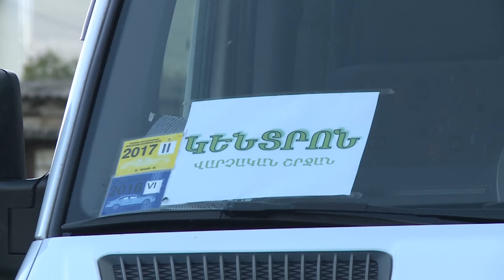Տանը քեզ սպասում են, զինվո՛ր.սրտառուչ հանդիպում Արցախում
ՀՀ տրանսպորտի և կապի նախարար Գագիկ Բեգլարյանի այցը Արցախ
Հայաստանի Հանրապետության անկախության 24-ամյակին ընդառաջ՝ սեպտեմբերի 19-ին, ՀՀ տրանսպորտի և կապի նախարար Գագիկ Բեգլարյանը Երևանի Կենտրոն վարչական շրջանից զորակոչված զինվորների ծնողների և Կենտրոն վարչական շրջանի ղեկավար Արա Սադոյանի ուղեկցությամբ այցելեց Արցախ...